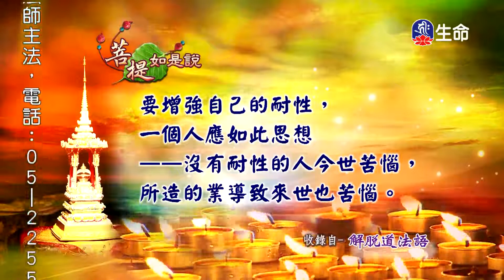菩提如是說(399)-1_菩提如是說_(lifetv_20200619_23:30)